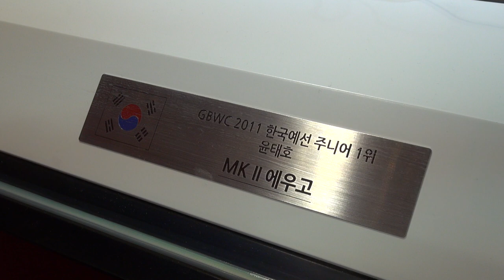GUNPLA EXPO (건프라 엑스포, Coex, Korea) - GBWC 2012 MKll AEUG 윤태호 -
GUNPLA EXPO (Coex, Korea) - GBWC 2012 MKll AEUG 윤태호 -